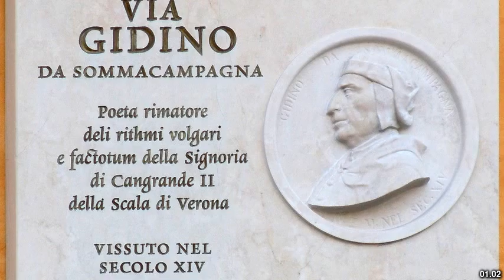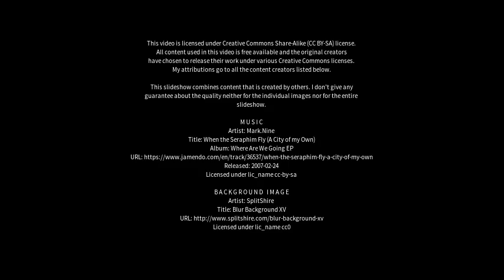Best places to visit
Best places to visit - Sommacampagna (Italy) Best places to visit - Slideshows from all over the world - City trips, nature pictures, etc.